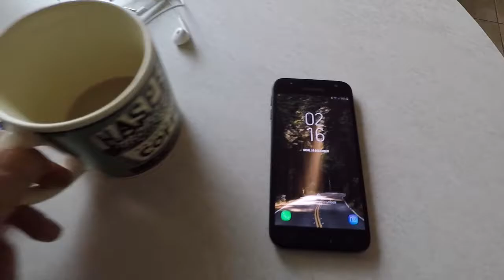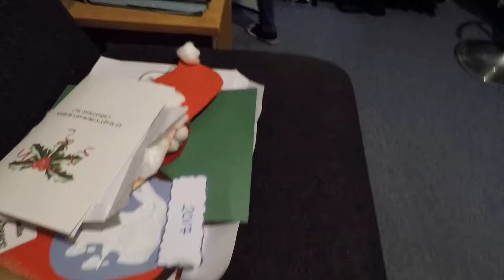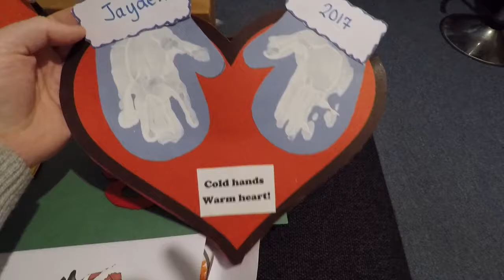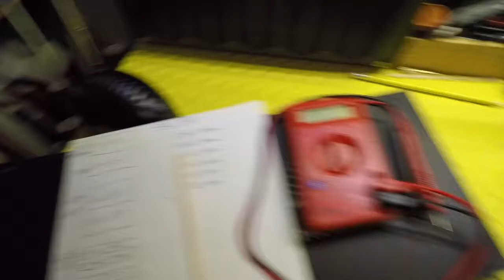Woodshed Guitar Vlog - Week 51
The holiday go-slow approaches! Trying to wrap up the last of what I'm at for the start of the new year!